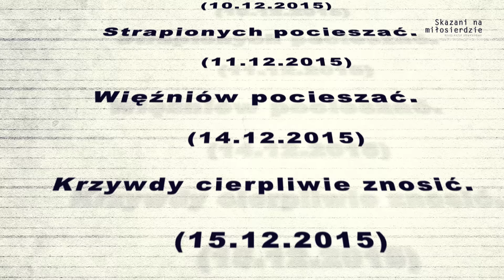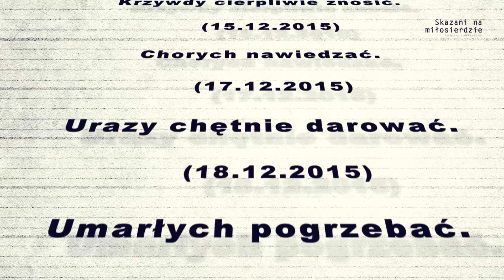SKAZANI NA MIŁOSIERDZIE - REKOLEKCJE ADWENTOWE 2015 - ZWIASTUN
O uczynkach miłosiernych względem duszy i ciała nauki rekolekcyjne przygotowali x Daniel Zarębski, x Paweł Wczesny i x Darek Brylak.
W każdy poniedziałek, wtorek, czwartek i piątek Adwentu 2015 na i youtube - rozmowy z wiarą